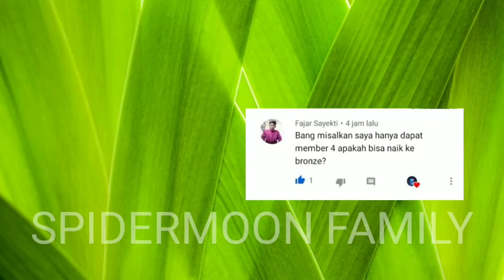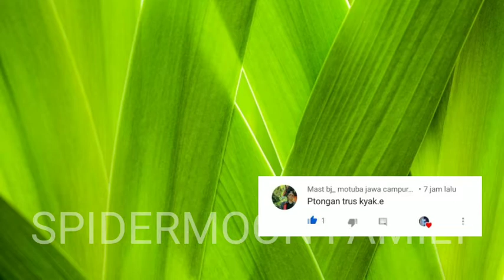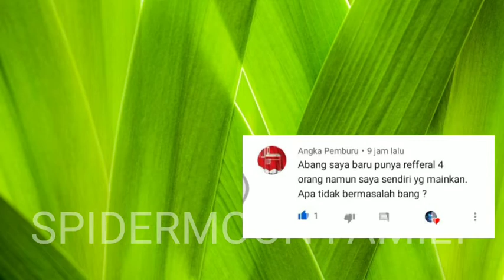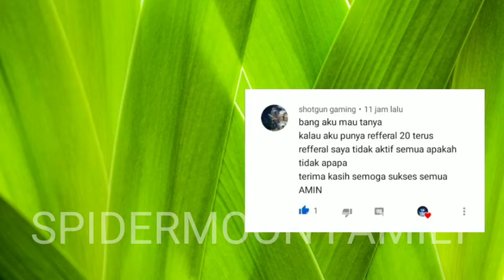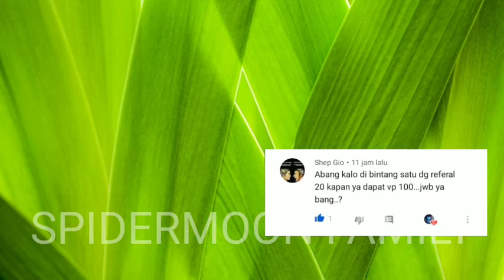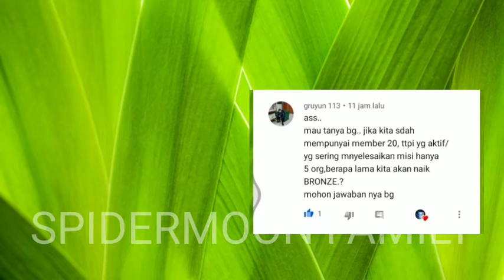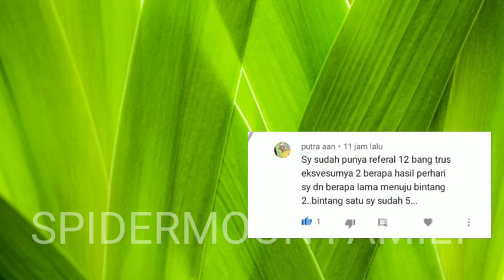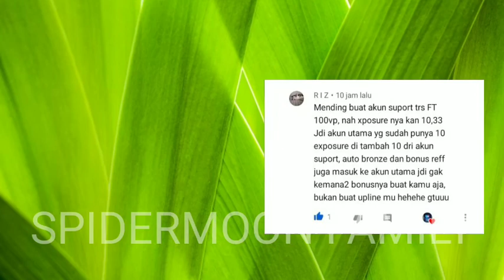CARA CEPAT MENCAPAI BRONZE DENGAN SISTEM FASTRACK?